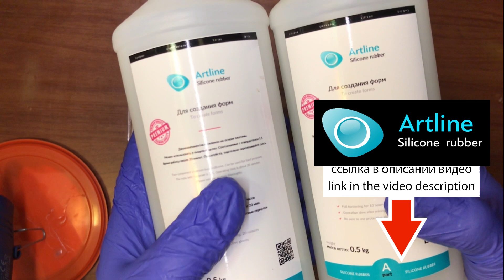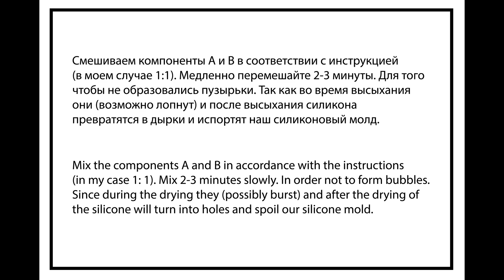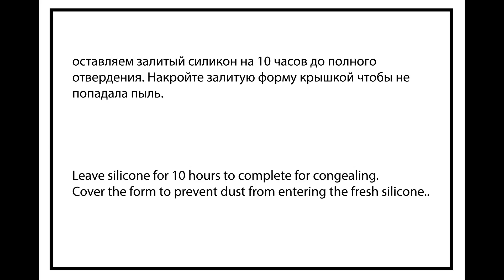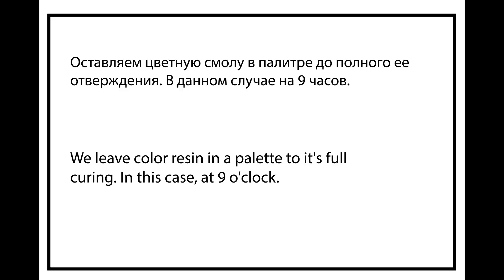МЕЛ В СИЛИКОНЕ. Силиконовая палитра своими руками.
Всем привет! В этом видео я покажу как можно сделать силиконовую палитру для работы с эпоксидной смолой и как за ней ухаживать.

На нашем канале "Katrevich WOOD & ART" вы узнаете как работать с эпоксидной смолой и создавать удивительные вещи своими руками.